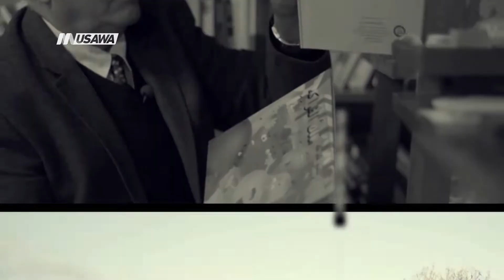روح كميل موجودة في بيت النعمة ولكن الامور تغييرت ، جمال شحادة ،ح 65،الكاملة،ع طريقك ،قناة مساواة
حلقة 65 من برنامج ع طريقك مع فادي زغايرة عبر شاشة قناة مساواة الفضائية فيها تم زيارة كنيسة السيدة في حيفا لمركز بيت النعمة المميز في عطاءه في المجتمع العربي وعن قصة اقامته وسيرورته واكمال المسيرة بعد المؤسسين كميل وآغنس شحادة على يد ابنهم جمال. قصة مبادرة اجتماعية خيرية رائدة ومميزة تشرق حول الروح الانسانية والعطاء والتطوع

ضيف الحلقة :
جمال شحادة - مدير مركز بيت النعمة في حيفا

حلّ السيد جمال شحادة ضيفاً في برنامج "ع طريقك"، وكان الحوار معه صريح جدا عن مؤسسة بيت النعمة في حيفا ابن مؤسسها السيد كميل ووالدته آجنس من اصول اوروبية

بيت النعمة هي مؤسسة خيرية وهو مركز لتاهيل السجناء والموجود في كنيسة السيدة في حيفا، وهو مأوى للمحتاجين، نزلاء شارع، عائلات مستورة، التي يمكننا أن تقديم فيه الدعم والمساعدة قدر المستطاع بدون أي تفرقة، عِرق، جنس ودين ومعالجتهم واكسابهم الادوات لكي يندمجوا من جديد في مجتمعهم

تحدّث جمال عن بدايات بيت النعمة منذ تاسيسة وعن الفكرة وتدرج تطور المؤسسة خاصة مع وجود الصعوبات والتحديات التى واجهها اهله في انشاء فكرة جديدة وغير مالوفة في المجتمع العربي وكيف واجهوا هذه المعيقات واقامة واستمرارية ونجاح بيت النعمة رغم كل ذلك كما تحدث عن تفرقة المؤسسة الاسرائيلية في دعم المركز كمركز عربي وعدم اعطاء الميزانيات المستحقة والكافية مقارنة بالمراكز الاسرائيلية

القسم الثاني من الحوار كان داخل بيت والديه ، بيت النعمة. تحدث رغم انتقاله لبيته الخاص يبقى يرى في بيت طفولته هو بيته وعلاقته به. تكلم عن مفهوم الشراكة والتعامل مع الاخر دون تفرقة. كما فصل حول مستقبل بيت النعمة وتكملة الرسالة بما في ذلك من ادراة المركز وادخال التكنولوجيا الجديدة في طرق العلاجات والادوات المساعدة لخدمة المحاتجين نزلاءه. وعن دور المجتمع في المشاركة في العطاء والتطوع والمبادرة في مساعدة المركز وانشاء مشاريع اضافية مماثلة اخرى.

عطريقك، برنامج حواري يعتمد في فكرته على الحوار مع الضيف داخل سيارة يقودها مقدم البرنامج والتي تخرج بشكل دائم من الناصرة في جولة الى بلدة عربية اخرى يختارها الضيف. الضيوف من مجالات متنوعة من الحقل السياسي والاجتماعي، فنانين ومثقفين

Downlink frequency -  الترد :
12645 MHZ

Polarity  - الاستقطاب:
Horizontal

Symb.Rate - معدل الترميز:
27.500  MS/s

FEC - تصحيح الخطأ :

5/6

DL: 11958 H
SR: 27500
FEC: 5/6

48_#
‫#‏فلسطين_٤٨‬
‫#‏فلسطين_48‬
‪falasteen_48#‎‬
‫#‏عرب_٤٨
‪‎arab_48#‬
‫#‏تواصل‬
‫#‏اكسر_حصارك‬
‫#‏بلشنا_نرجع‬
‫#‏شعب_واحد‬
 ‪#‎mosawah‬
‪#‎Equality‬
‪#‎égalité‬
‫#‏مساواة‬
‫#‏حق‬
‫#‏عدالة‬
‫#‏تساوٍ‬
‫#‏تعادل‬
‫#‏تماثل‬
‫#‏تسوية‬
‫#‏معادلة‬